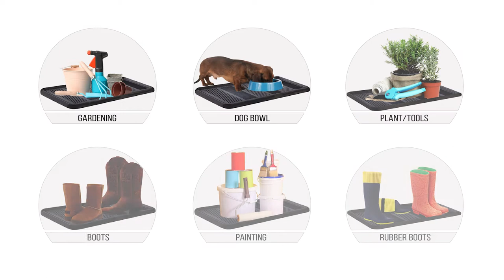Rubber Boot Trays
54102 Boot Tray - 32 x 16 Inches
54104 Boot Tray - 24 x 16 Inches

Made with durable, yet flexible weather-resistant eco-friendly 100% natural rubber

Raised Edges hold in melted ice, water & debris from leaking onto your floor

Indoor or Outdoor Multi-Purpose - Use in your car, home, barn, garage, work

Great for holding Gardening, Painting, Cleaning and Pet Supplies Too